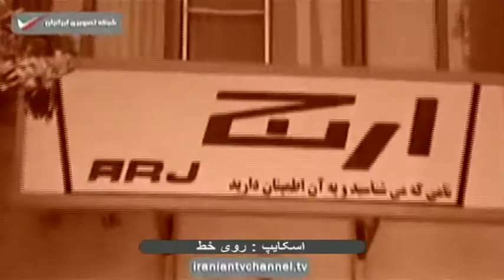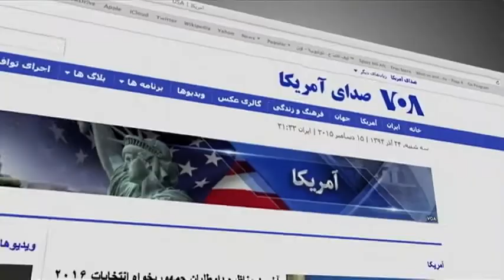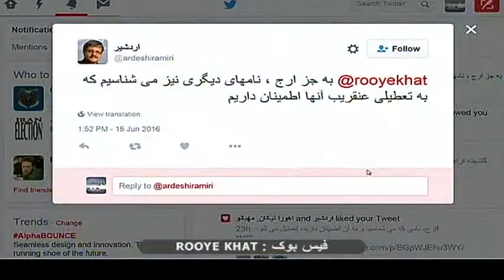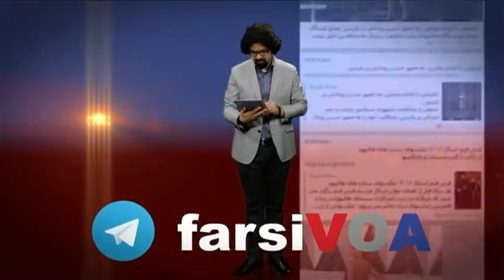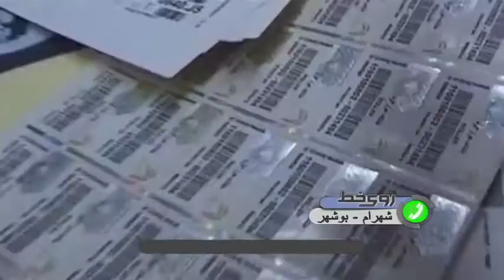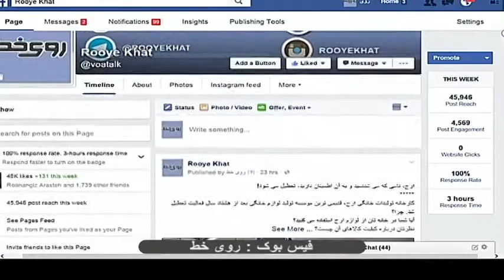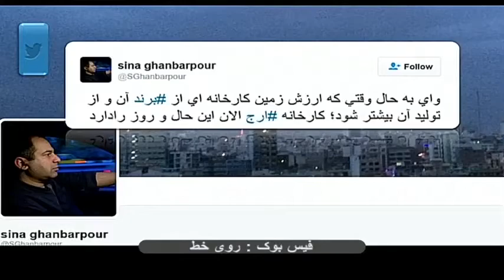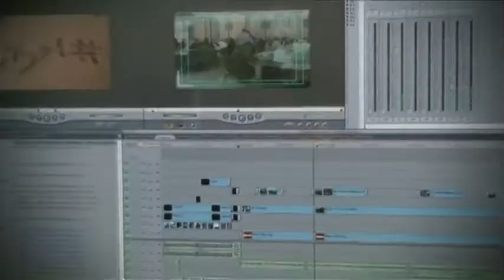ارج، نامی که می شناسید و به آن اطمینان دارید، تعطیل می شود!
کارخانه تولیدات خانگی ارج، قدیمی ترین موسسه تولید لوازم خانگی بعد از هشتاد سال فعالیت تعطیل شد. چرا؟
آیا شما در خانه تان از لوازم ارج استفاده می کنید؟
نظرتان درباره کیفیت کالاهای آن چیست؟